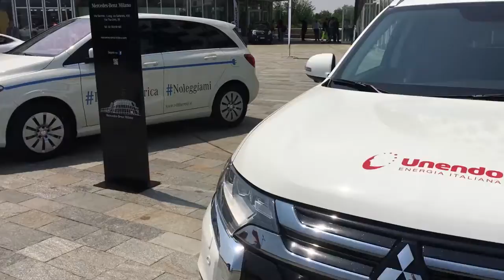Revolution Electric DD, Cesare Cadeo: "Unendo al top grazie a Giuseppe Pirola"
A Lainate, tra i grandi ospiti di Revolution Electric Drive Day, la grande fiera dedicata mobilità elettrica,  anche Cesare Cadeo, amatissimo volto della televisione italiana, presente nel ruolo di testimonial di Unendo Energia Italiana.

Cadeo ha voluto sottolineare la lungimiranza imprenditoriale di Giuseppe Pirola, presidente di Unendo Energia Italiana, capace di portare al centro dell'attenzione dei mercati internazionali la sua "creatura" tutta made in Italy.